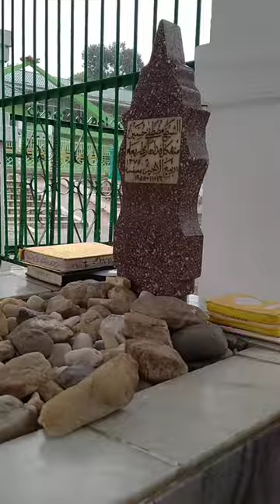RAPPER - NASEHAT ABG KEPADA ADEK KETIKA BARU MASUK PESANTREN (Ahmad khoir el)